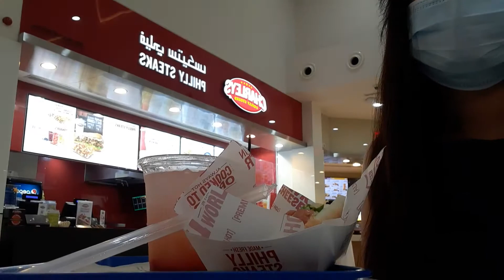Deira City Center - Dubai...just roaming around, Thanks Ma'am Nalyn part 2